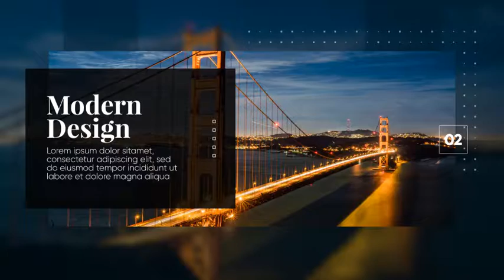Clean Corporate - Modern Presentation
Clean Corporate – Modern Presentation is an ultramodern and stylish After Effects template with a unique design, colorful and creatively animated shape layers, clean text animations and dynamic transitioning effects. It’s really easy to use and edit with a neat custom controller. A professional looking intro or opener to your business slideshows, promotions, upcoming events, company broadcasts, conferences, commercials and online marketing videos. Impress your business partners with this well organized and creatively animated presentation. No plugins required.